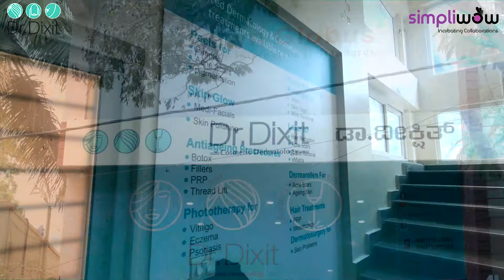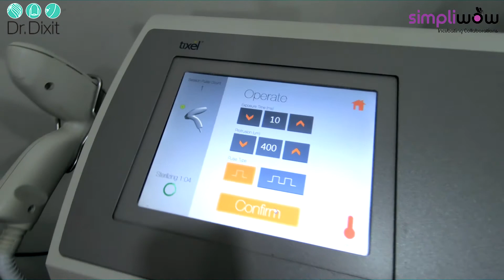Dr Dixit Cosmetic Dermatology - Skin , Laser , Hair & Dermatology Clinic in Kormangala, Bangalore.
Skin , Laser , Hair & Dermatology Clinic in Bangalore.

The practice of Cosmetic dermatology is bridging the gap between purely medical dermatology and procedures done only for cosmetic improvement. This area has huge needs and gaps, and in an increasingly visually connected world of social media, everyone wants to bring their A game face to the table. It is mandatory for every good Cosmetic Dermatologist to be an excellent Clinical Dermatologist. The basis of all beauty in science is understanding the basics of the Medical conditions. This artistic interplay between the science and the cosmetic needs of the patient forms the foundation of this cosmetic dermatology field.

ABOUT DR. RASYA DIXIT
Dr. Rasya Dixit is a practicing dermatologist and aesthetic physician, in practice from the last 13 years. She founded Dr. Dixit Clinic in 2014, which is a centre of excellence for cosmetic dermatology and evidence-based dermatology in Bangalore.

Dr. Rasya Dixit is a graduate of the prestigious St. John’s Medical College, Bangalore. She pursued her postgraduate degree in Dermatology in the world-renowned Christian Medical College, Vellore.

ADDRESS:
32, 1st Floor, 1st Main Cross, above HDFC Bank, 1st Block Koramangala, Koramangala, Bengaluru, Karnataka 560034.

About Simpliwow Services:

SIMPLIWOW is an Initiative towards strong collaborations within the segments of
the beauty and aesthetics industry with a 360 degrees outlook. We are an AI
enabled Digital Eco System Aggregator and help connecting consumers, industry
experts and service providers associated with this dynamic industry.  It’s a one
stop solution for the following:
 Beauty and aesthetics services clinics
 Patients
 Students
 Academy

Our Vision is to Collaborate and Serve with strong Value engine of TRUST,
TRANSPARENCY and INTEGRITY.

We encourage all the esteemed clinics sharing the same Values as Simpliwow to
be our collaboration partner. We are committed towards bringing the Right
visibility of your credible competencies to your Target customers.